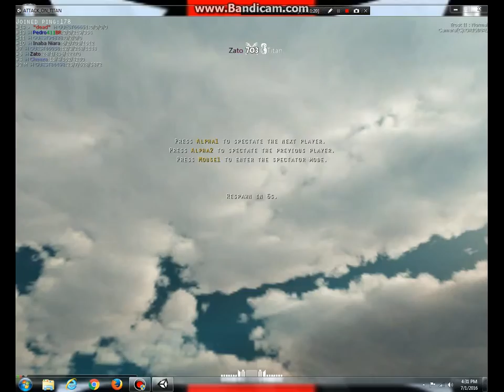attack on titan ep1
i finally launch a the seires of attack on titan tribute game!